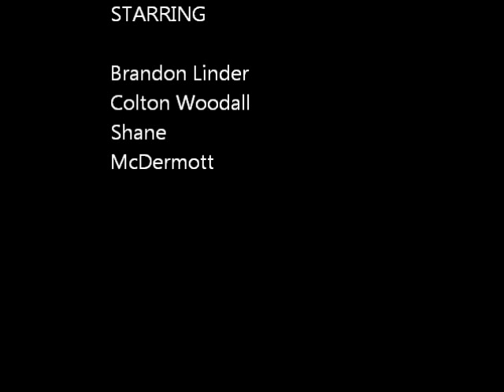Florida Keys Spearfishing Hogfish Muttonsnapper